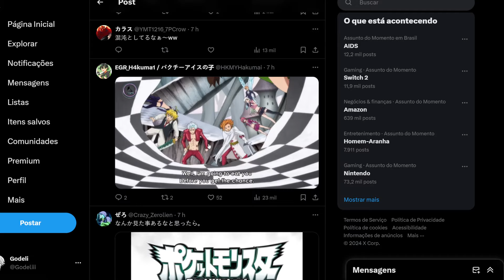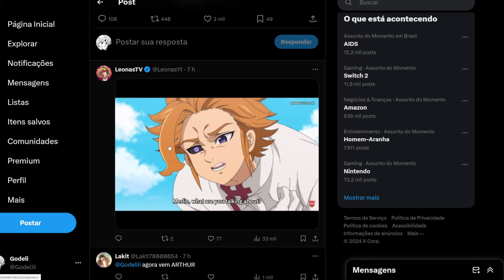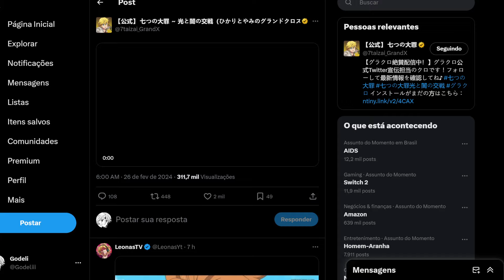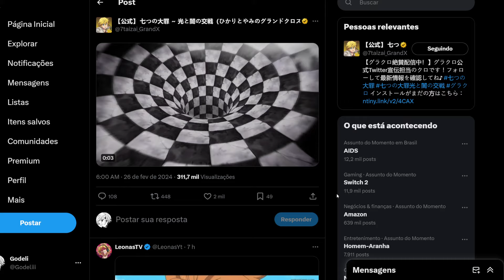COMEÇOU A SEMANA DO CAOS! ARTHUR FESTIVAL CONFIRMADO! - The Seven Deadly Sins Grand Cross